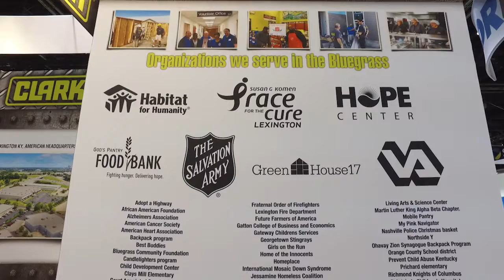Promat 2019 2nd Day CLARK Philanthropy